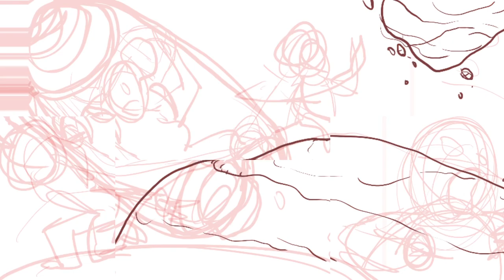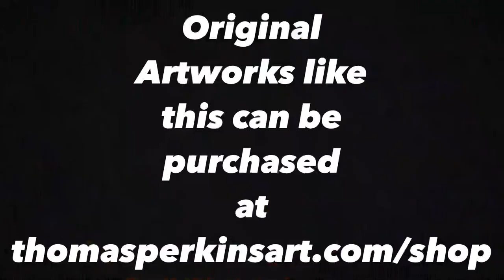New Sketch Drop: Beset By Brigands Of The Gargalus Sector...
Hey Folks!

A new PenAndInk sketch will soon drop to my online shop over

Cheers!